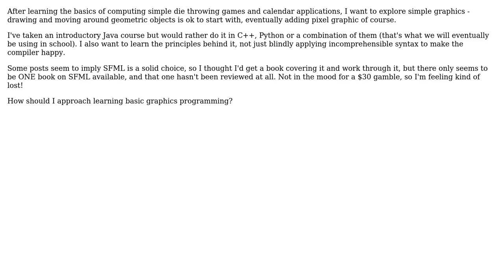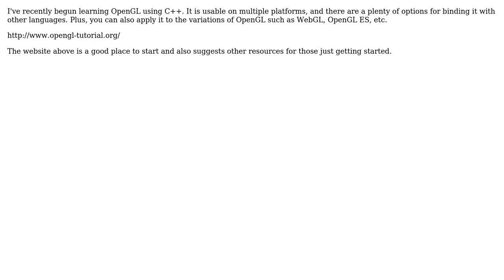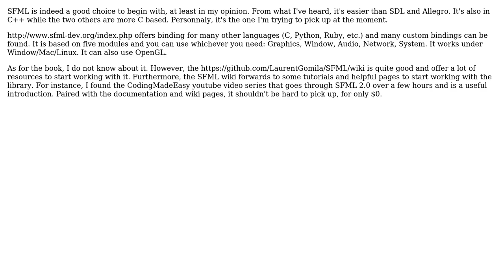Software Engineering: Learning basic graphics programming (4 Solutions!!)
Software Engineering: Learning basic graphics programming

With thanks & praise to God, and with thanks to the many people who have made this project possible! | Content (except music & images) licensed under CC BY-SA | Music | Images & others | With thanks to user Robert Harvey user Guillaume Rochat user dtdlurch user Brett user Benjamin Lindqvist user anthropomo and the Stack Exchange Network Trademarks are property of their respective owners. You are responsible for your own actions.